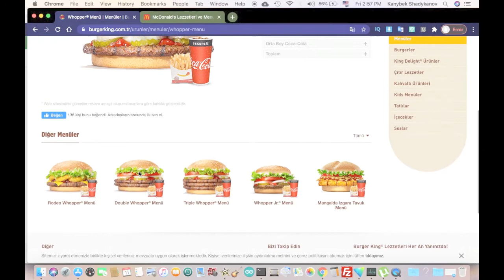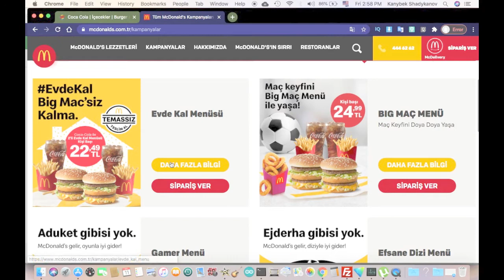О глобальной сети ресторанов быстрого питания в Мерсине, Турция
В этом видео коротко о глобальной сети ресторанов быстрого питания Burger King, Макдональдс